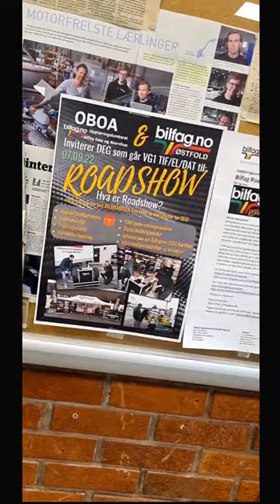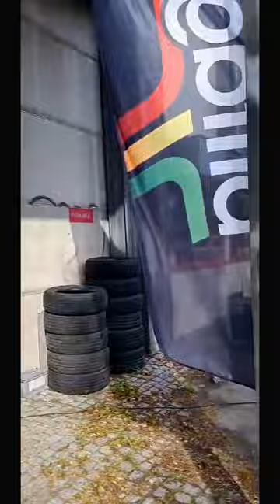Roadshow Østfold The Movie 2022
Her har dere samlevideoen fra Bilfag Roadshow Østfold versjon 2022.
Vi ses i uke 38 og 39 i 2023🥳💖🏎
Vi takker alle våre samarbeidspartnere i 2022:
Bilia Kolbotn, MAN Truck & Bus Avd. Oslo, Lillebror MC, Bertel. O. Steen Lastebil og Buss Moss, Sulland Indre Østfold and Mysen, Andresen Bil, Hydrolift, Eker Performance, Dahles Auto Fredrikstad, Team Verksted Råde, Volmax Rygge, Brennes Auto Sarpsborg og Dekkteam Sarpsborg.